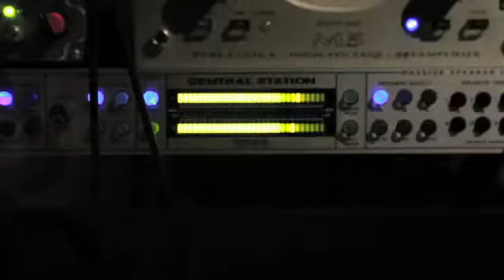They Hate - Trench ft Alcatraz - Produced By jaygoddbeats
Trench ft Alcatraz
They Hate
Produced by Jay Beats